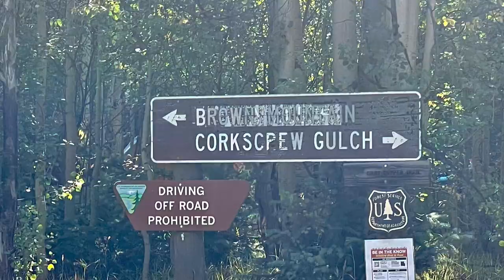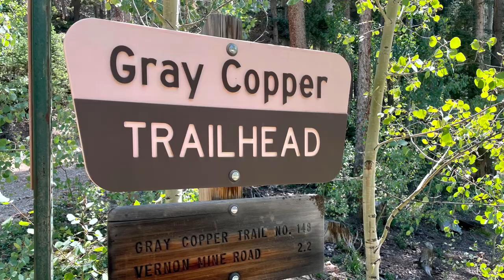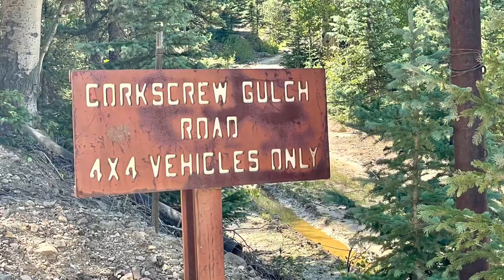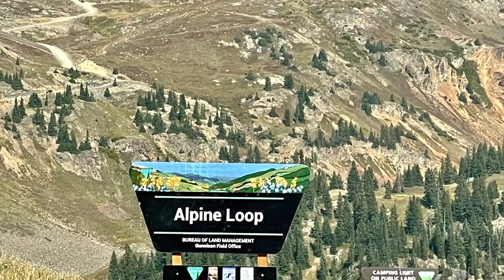Corkscrew gulch, gray copper & brown mountain in Ouray Colorado. A drive in high elevation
View of three easy, very scenic trails in the Ouray Telluride area. Highly recommended although you may want to skip gray copper. About half way it turns to a hike…